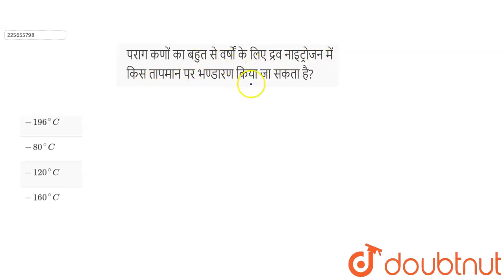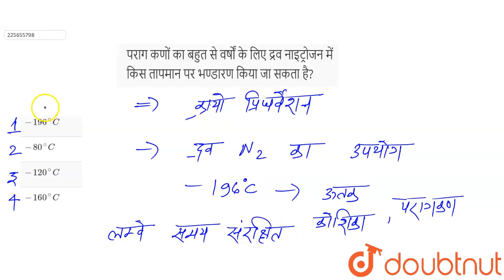पराग कणों का बहुत से वर्षों के लिए द्रव नाइट्रोजन में किस तापमान पर भण्डारण किया जा सकता है? | 1...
पराग कणों का बहुत से वर्षों के लिए द्रव नाइट्रोजन में किस तापमान पर भण्डारण किया जा सकता है?
Class: 12
Subject: BIOLOGY
Chapter: जैव-विविधता और संरक्षण
Board:Madhya Pradesh Board

👉 Have Any Query? Ask Us.